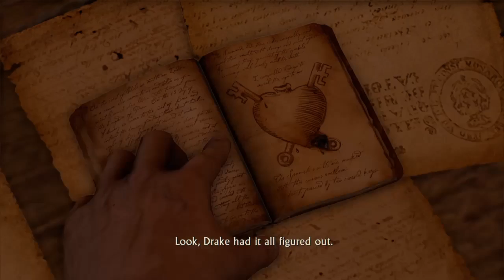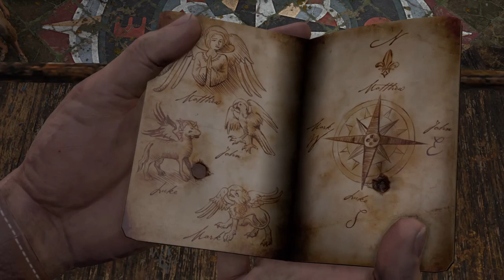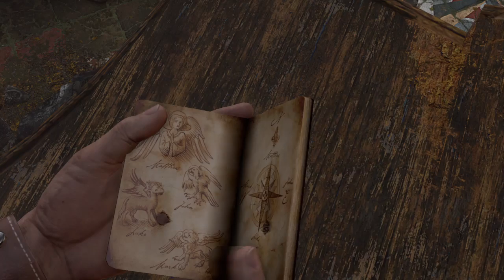Uncharted: The Nathan Drake Collection Drake's Fortune Walkthrough Part 13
Chapter 13: Sanctuary?